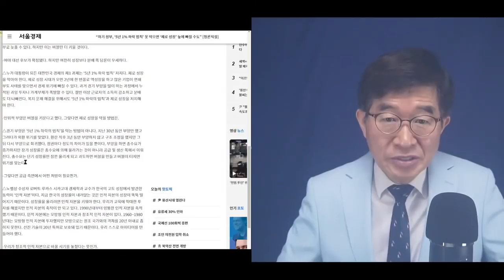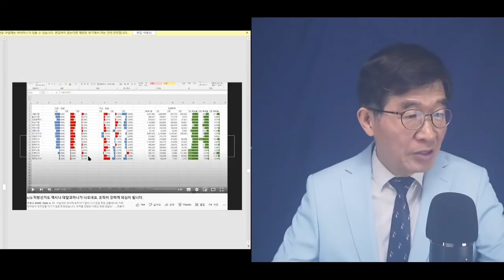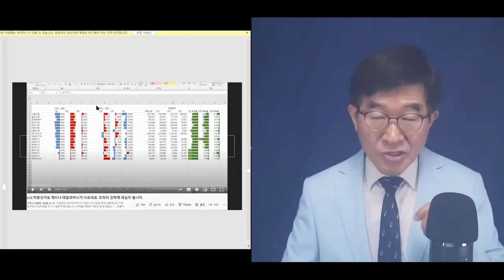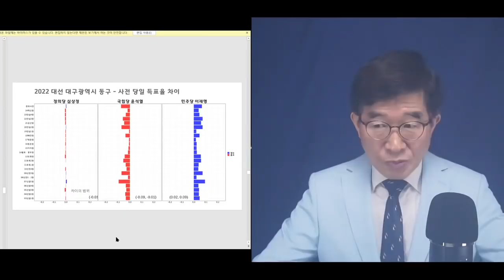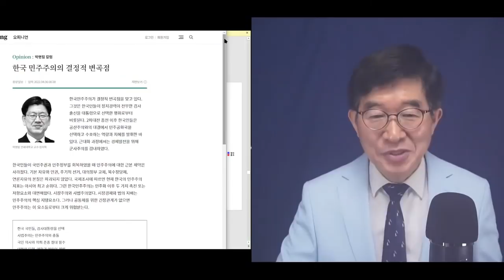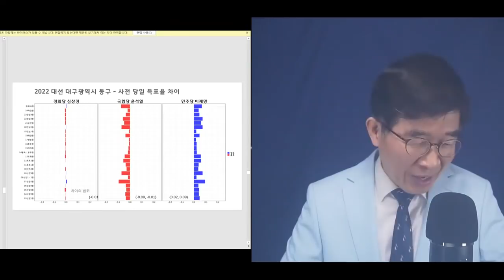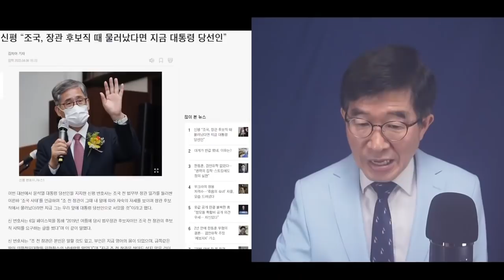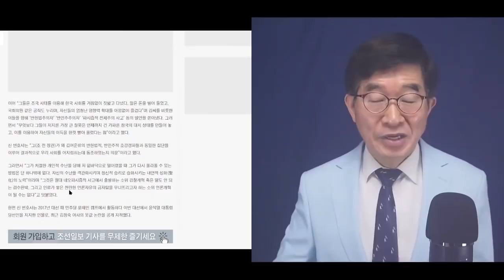문재인, 몰랐을까? / 다 알고 있지 않았을까? / 문재인 정권 하에서 치루어진 모든 공직선거들 / 그게 정상적인 선거였는가? / 결국 모든 것이 밝혀지게 될 것 [공병호TV]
Bitcoin : 3MTW849AkP2ftLeSK2teZHMmzLu7Z83s9U